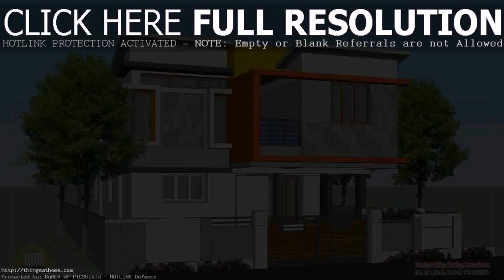Contemporary Modern House Plans And Designs - Gif Maker DaddyGif.com (see description)